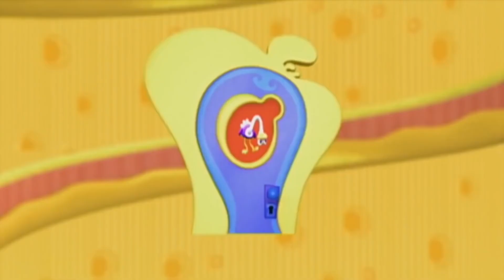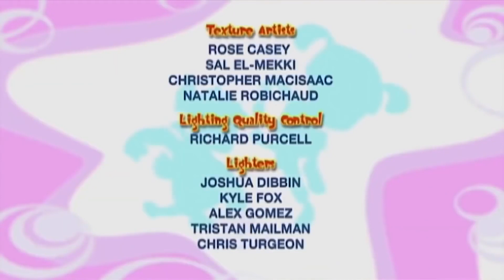مغامرات نور | الوضع المقلوب | 213